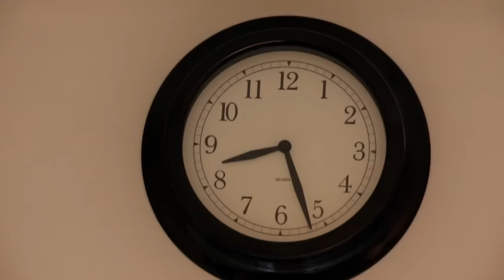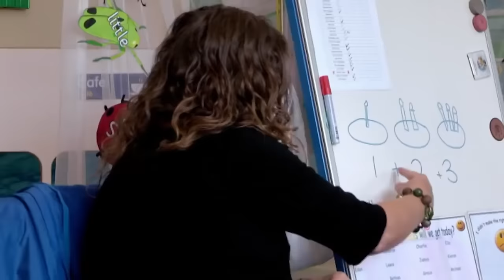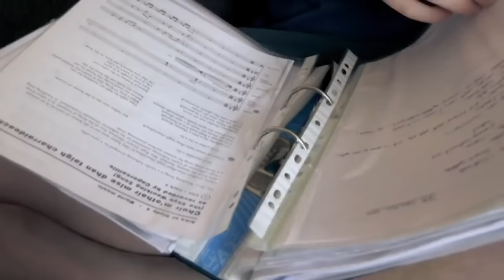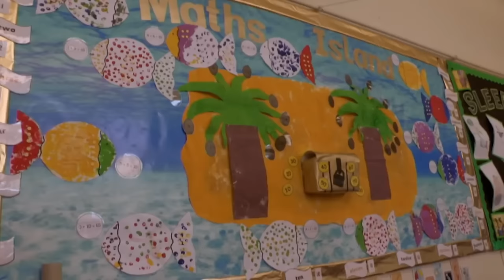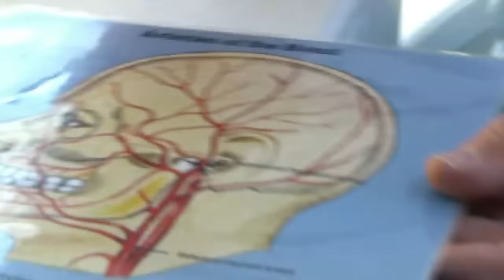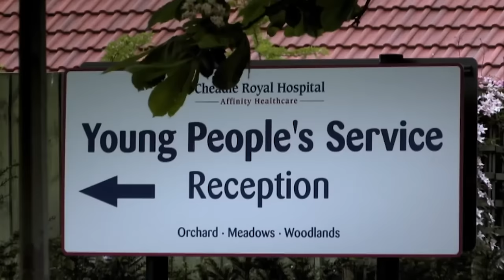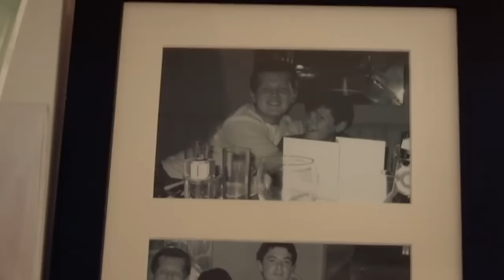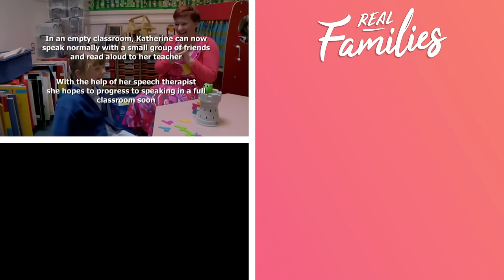Real Families: Overcoming Selective Mutism in Children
Will a young child who is chatty at home but mute as soon as she arrives at the school gates finally be coaxed into talking at school? Can a controversial new dental treatment really cure a severe case of Tourette’s syndrome? And for an unruly child who is about to be excluded from school, can a long-awaited confirmation of ADHD and an intensive course of treatment lead to a happier life?

Content Licensed by All3Media International to Little Dot Studios